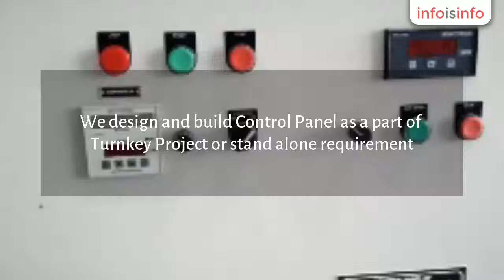Software Development in Gandhinagar - A Square E Systems - InfoIsInfo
A Square E Systems, Software Development in Gandhinagar.

A Square E Systems is leading solutions provider firm in Industrial Automation (IA),Embedded Systems (ES) and Software Development (SD) and undertaking Project Management Consulting in Vadodara, Gujarat.

IA: We undertake Turnkey Industrial Automation Project and System Integration based on PLC, Scada/Dcs, Hmi, and Instrumentation & Control. We design and build Control Panel as a part of Turnkey
Project or stand alone requirement.

ES: We offer Embedded Solutions for specific requirement, product design and contract manufacturing, wireless solutions on GSM, GPRS, Rf and Web as per customer requirement and specification.

SD: We offer Software Development for application on Scada, Hmi, Plc and process logic, micro controller firmware development, driver development and IT Software Development.

PM: Undertaking Project Management consulting of any type of Industrial Automation,
Installation, Erection and Commissioning project.

We undertake turnkey automation projects based on PLC, Drives, SCADA/HMI, customized embedded electronics product development, and provide solutions based on GSM/GPRS, GPS, Micro controllers, Wireless Control & Monitoring, Web/IP based Interface and Web/Software application development, Project Management Services.